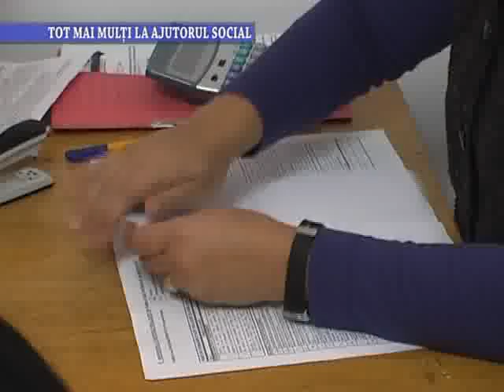Stirile Nova TV Fagaras 28 octombrie 2011